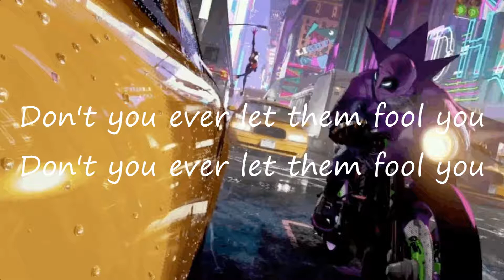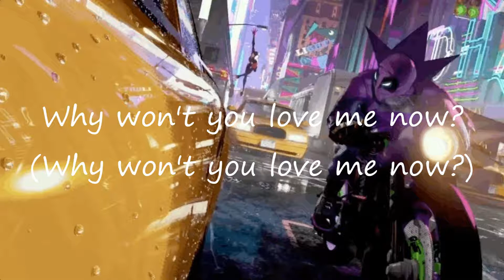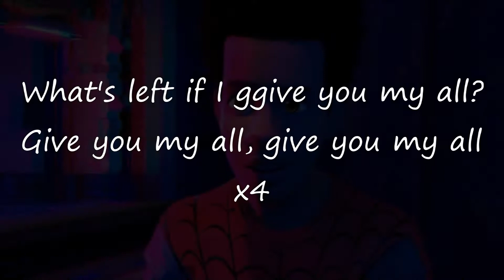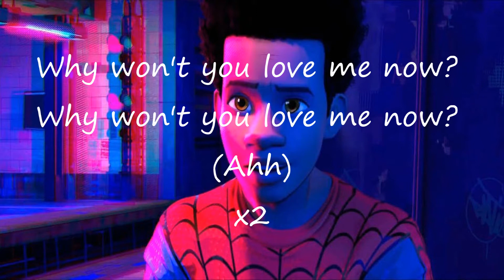Thutmouse - Memories | Lyric Video | Spiderman Into The Spider-Verse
Memories
Thutmouse

[Intro]
My memories, I
My memories, I

[Chorus]
My memories came back in the form of someone else
I know this feelin', yes I know this very well
Why won’t you love me now? Why won't you love me now?

[Verse 1]
Memories
It's gon' take some gettin' used to
Memories
Feel the pain when it hits you
Memories
Don't you ever let them fool you
'Cause I know that you know that it ain't true
I learned the hard way about trust, about us, about us
You sin and be on your high horse, we’re not so stable anymore

[Pre-Chorus]
What’s left if I give you my all?
Give you my all, give you my all

[Chorus]
I know this feelin', yes I know it very well

[Bridge]
My memories, I (Ahh)
My memories, why won't you love me now? (Ahh)

[Verse 2]
Stepped over me like a sidewalk
That's your loss, your loss
You self-destruct and I watch, I watch, I watch
Memories
Don't let 'em fool you, baby
Memories
Lock it up, lock it up, I can't deal with ya
Lock it up, lock it up, take your things witcha
I finally had enough
Out to the ride you go

[Outro]
Why won't you love me now? Why won't you love me now? (Ahh)

Nigerian Rap, Soundtrack, R&B, Rap
Lyrics Complete
Written By
Avedon & Thutmose
Studio Personnel
Avedon
Programmer
Avedon
Percussion
Avedon
Mixer
Avedon
Mixing Engineer
Avedon
Mastering Engineer
Avedon
Keyboards
Avedon
Guitar
Avedon
Engineer
Avedon
Bass
Avedon
Background Vocals
K.O. & Thutmose
Associated Performer
Thutmose, Avedon & K.O.